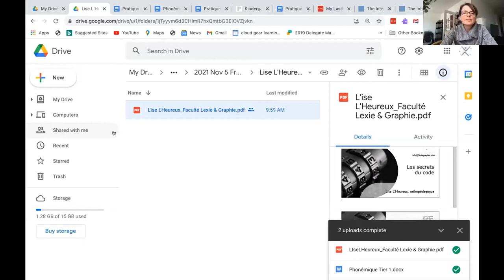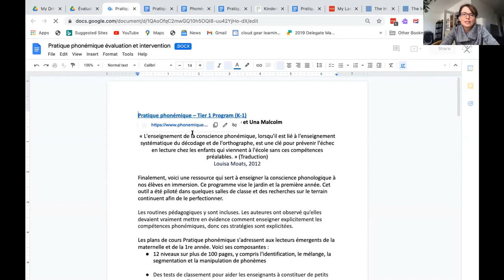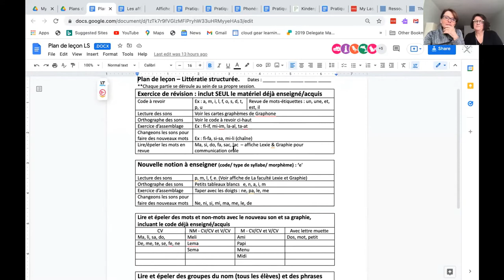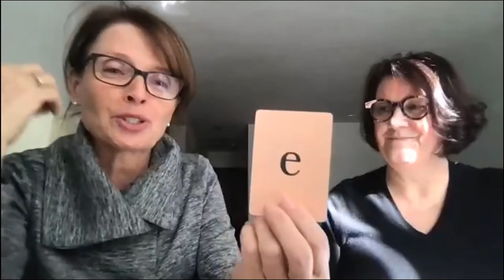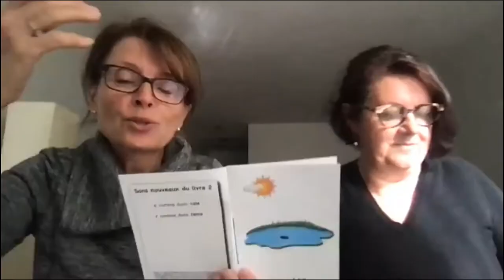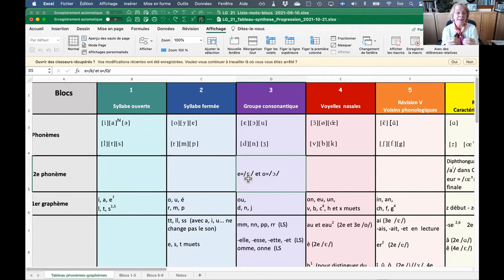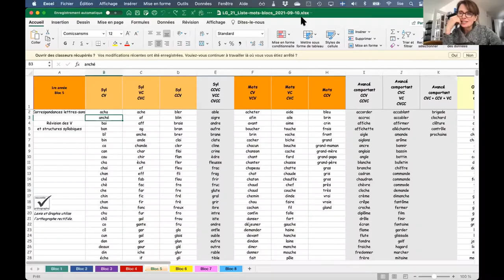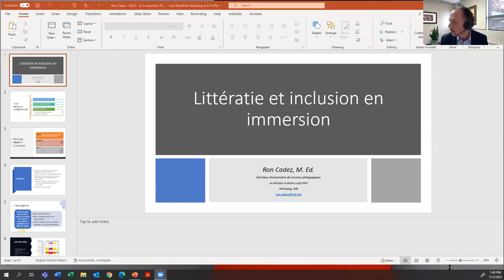French Science of Reading Workshop: Part 3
Cet atelier offrira toute une journée qui mettra en évidence des progressions explicites, systématiques, cumulatives, multisensorielles, multimodales, multilinguistiques, structurées et adaptées, afin de pouvoir accéder au code écrit dans les milieux de l’immersion ainsi que du français langue première. Pour débuter, Michèle Minor-Corriveau, Ph.D. de l’Université Laurentienne décrira les fondements du langage oral essentiels pour accéder à l'écrit en fonction de la science de la lecture.

Ensuite, Lise L’Heureux, M.A., orthopédagogue et formatrice à La faculté de Lexie & Graphie, présentera sur la phonologie et la morphologie du français, un besoin important chez le personnel enseignant en immersion et en français langue première. Elle nous aidera à mieux comprendre le rôle des sons, des syllabes, des familles de mots et des conventions linguistiques et orthographiques qui les régissent. Mme L’Heureux terminera en élaborant la formation qui préparera le personnel enseignant afin de devenir efficace dans leur enseignement du français dans un modèle de conception universelle, où tous les élèves bénéficient d'un enseignement phonologique et morphologique efficace en lecture-écriture.

Lors de l’après-midi, une enseignante démontrera comment les fondements sont appliqués en salle de classe. Par la suite, une direction d’école décrira son cheminement et les façons dont le personnel enseignant est appuyé dans leur application des stratégies auprès de leurs élèves.